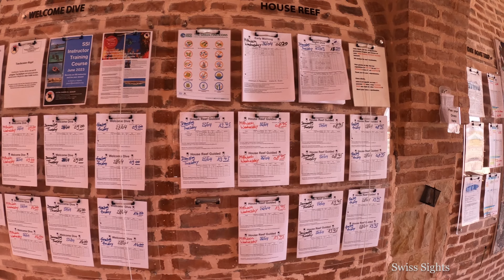House Reef Mövenpick Resort Extra Divers El Quseir Egypt 4K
The house reef at Mövenpick Resort El Quseir offers fascinating snorkelling and diving on one of the most magnificent house reefs in Egypt. The reef is located in El Quadim Bay and is very close to the Extra Divers dive centre and the Mövenpick resort. The house reef can be reached via the beach area or via a convenient ladder at the jetty and is the ideal diving and snorkelling area for water sports enthusiasts.
On this fantastic coral reef, encounters with butterfly fish, squids, barracudas, rays, pegasus sea moth fish and, with luck, dolphins and many other wonderful sea creatures are possible.
The perfectly equipped and managed Extra Divers dive centre offers shore diving, minibus diving from shore, speedboat trips and day trips from Port Ghalib.

Enjoy the tour of the wonderful house reef and dive centre in 4K resolution. Only video, music and nature sounds.